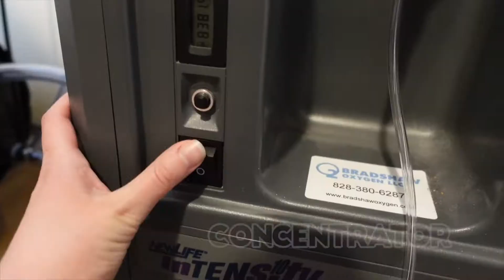Some Days are Tougher than Others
I was feeling down today, but I'm looking forward to continuing treatment. HBOT has done more for me than I would have ever imagined, and I'm excited to continue treatment.

Join me on my 30-day journey of hyperbaric oxygen therapy! I’ll be tracking my symptoms and sharing my progress. My course of treatment will focus on Raynaud's, ADHD, and Anxiety.